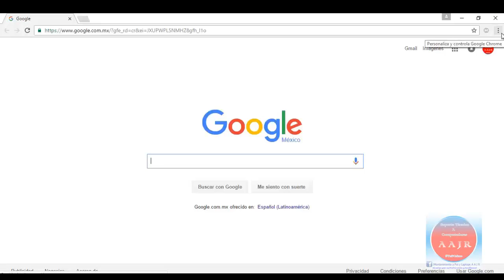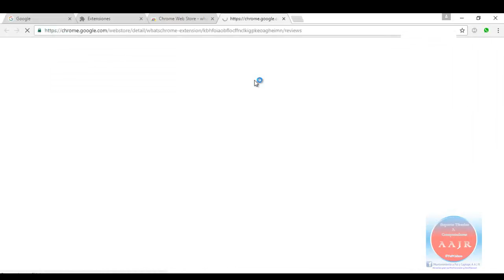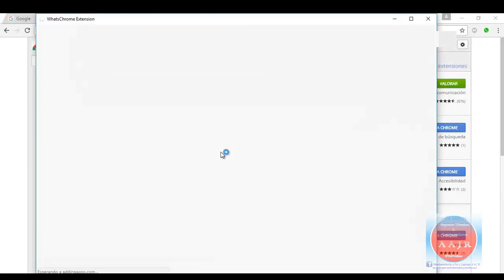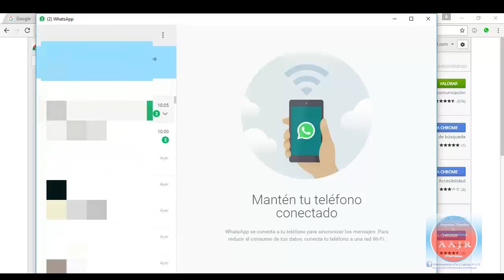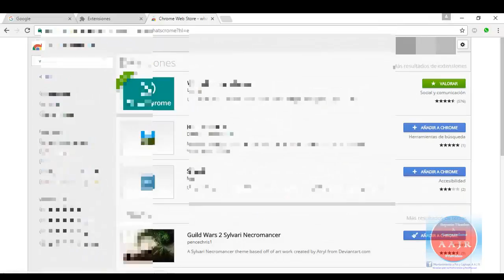youtube video #-PImhMt2J4I